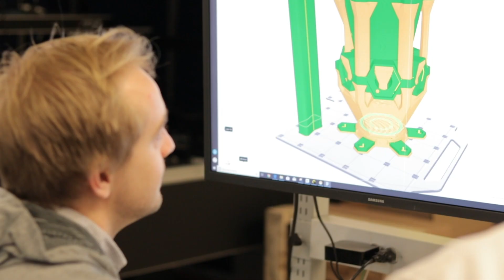Why Mines: Committed to excellence and innovation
Mines faculty and staff talk about where Mines is heading as we approach our 150th year anniversary, as an institution focused on addressing the great challenges society faces today—particularly those related to the Earth, energy and the environment.